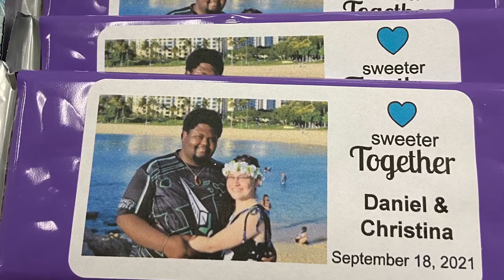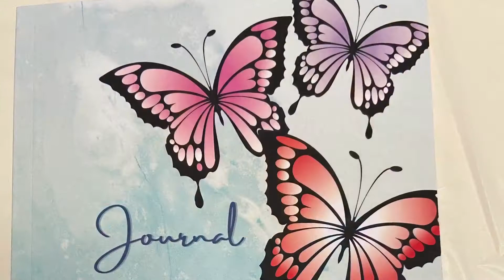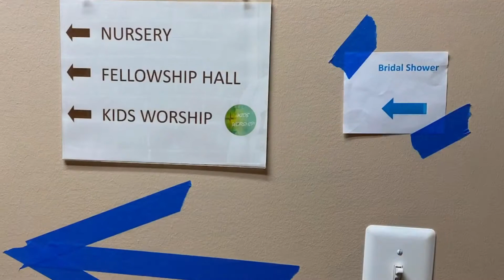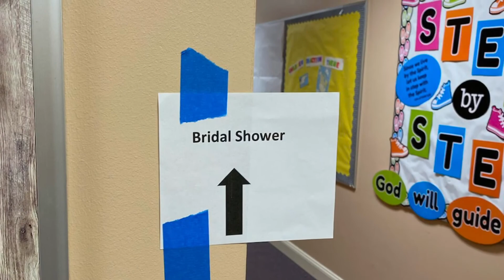Christina’s Bridal Shower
Celebrating the Bride to Be 8/21/21